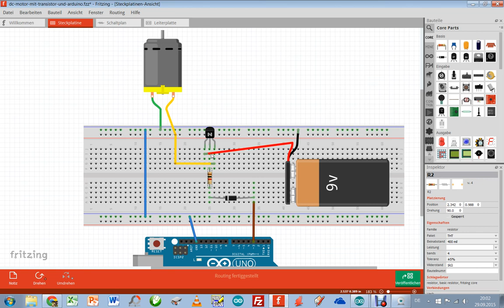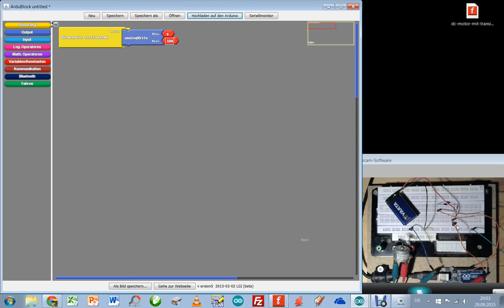Ardublock Tutorial 27, DC Motor Hardware und Software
In diesem Teil zeige ich euch wie ihr einen DC Motor mit dem Arduino Board verbindet und mir Ardublock programmiert.